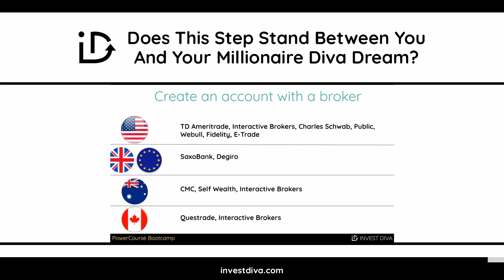Investing 101: Do you have an investment account? | What's stopping you from Investing?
Kiana Danial reviews the step that may be standing between you and your Millionaire Dream★ Register Your Seat (Free Training Today)

Kiana Danial of Invest Diva reviews the different options for investment accounts and how it does not matter who you go with the importance is opening up the investment account.

If you don't have an investment account do it right now! This is the first step, where you get your investment account literally doesn't matter. If you're in the U.S. you want to start with a Roth IRA, especially if you have an income you want to max it out so you can take advantage of the tax benefits. Putting up to $6,000 in a Roth IRA means you don't have to pay taxes on it.

This step doesn't really matter don't let this stop you from actually investing.

Use this link to get a free stock like Amazon or Apple once you fund your account

***NEED CASH TO INVEST? LEARN HOW TO MAKE MONEY ONLINE***

★☆★ MY REAL SOCIAL MEDIA ACCOUNTS ★☆★